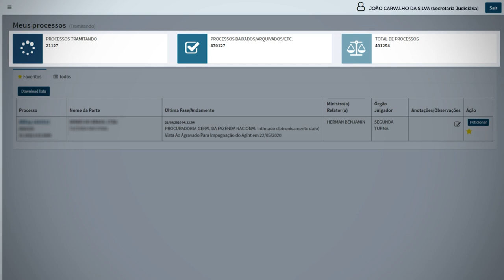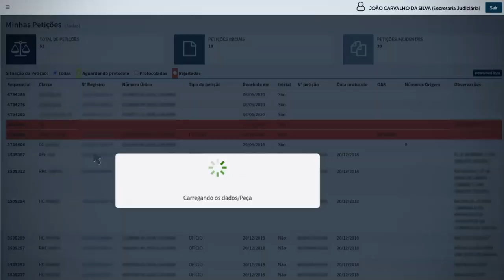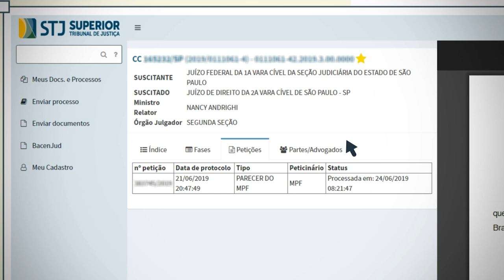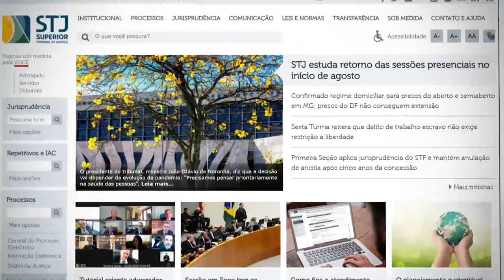CPE – Ente Público: Acompanhamento de processos e documentos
No portal do Superior Tribunal de Justiça, através da Central do Processo Eletrônico, é possível que os Entes Públicos enviem processos, documentos e façam o acompanhamento. Tudo pela internet. Nesse vídeo nós vamos te ensinar como acompanhar seus documentos e processos em trâmite no STJ usando a ferramenta online.